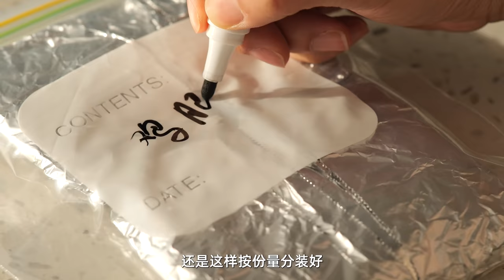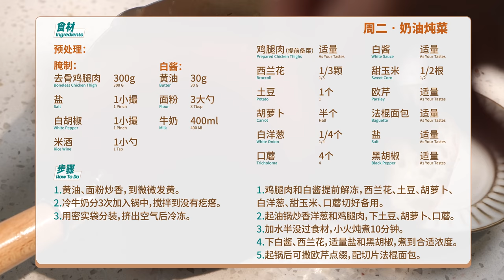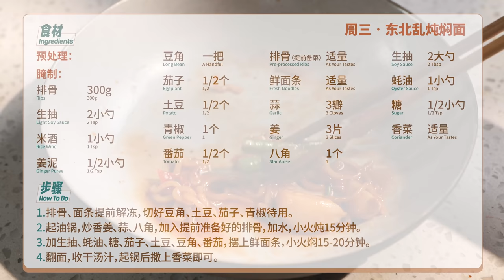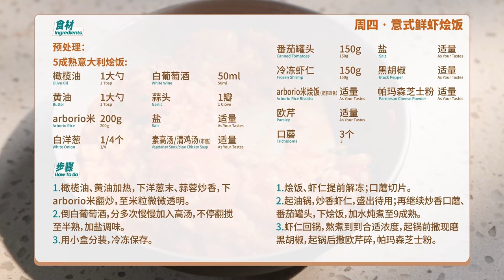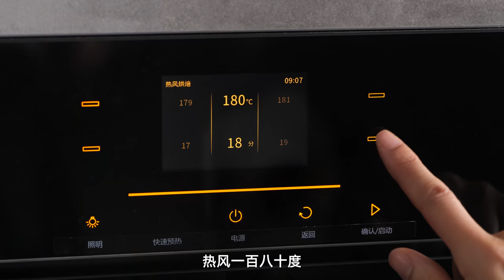懒人极简一周晚餐，15分钟一锅搞定 lazy one-pot dinner，mealprep丨曼食慢语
你是否面临这些问题：忙碌的上班族没时间每天买菜，还想每天都吃到新鲜现做的晚餐，独居一个人做多了吃不了做少了不划算…有什么问题是我阿老师无法解决的呢？没有！今天的懒人极简一周晚餐收好了，同样周末备菜，到家十几分钟就能得到“啥都有”的一锅，甚至可以直接就锅吃，不用洗碗的！